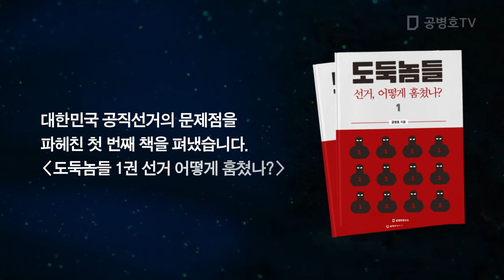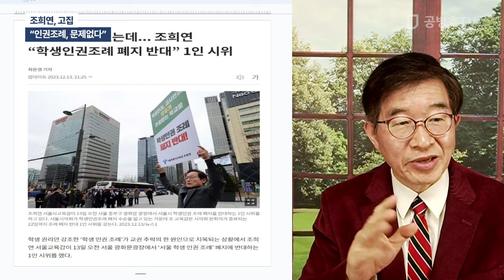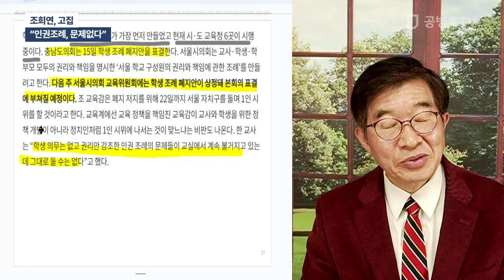조희연, 고집 / "인권조례, 문제없다" [공병호TV]